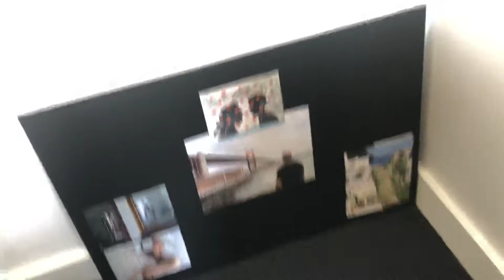*BIG NEWS* with Brad Buecker [OFFICIAL ANNOUNCEMENT]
This episode announces that BRAD BUECKER, the amazing producer known for Glee, American Horror Story, 9-1-1, and editor of Eat, Pray, Love-- announces that he is working on a BRAND NEW FILM about my life! I'm so excited to see what this amazing man will do with my story.